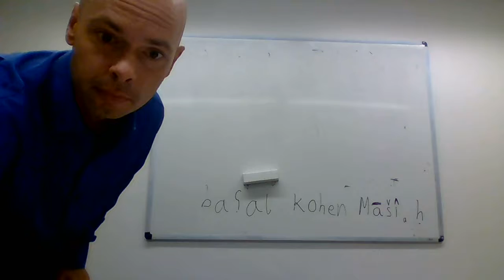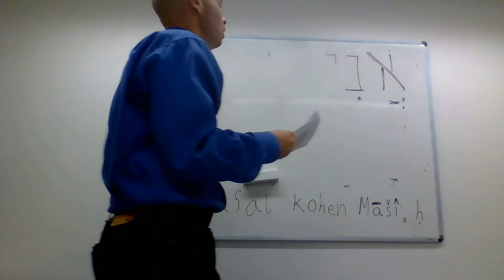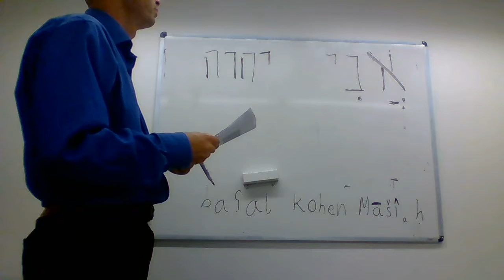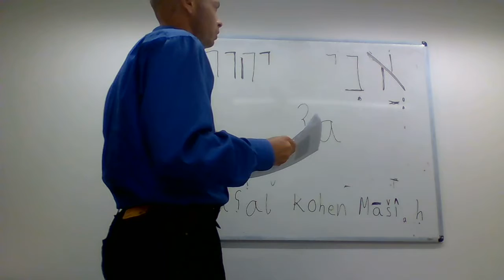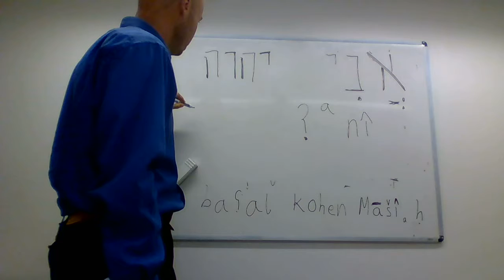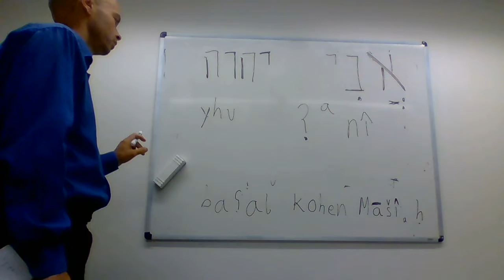1 Mos. 28.13. אֲנִי יְהוָה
אֲנִי יְהוָה Ani adonai.
 1 Mosebok 28 Svenska 1917 (SV1917)

28 Då kallade Isak till sig Jakob och välsignade honom; och han bjöd honom och sade till honom: »Tag dig icke till hustru någon av Kanaans döttrar,

2 utan stå upp och begiv dig till Paddan-Aram, till Betuels, din morfaders, hus, och tag dig en hustru därifrån, någon av Labans, din morbroders, döttrar.

3 Och må Gud den Allsmäktige välsigna dig och göra dig fruktsam och föröka dig, så att skaror av folk komma av dig;

4 må han giva åt dig Abrahams välsignelse, åt dig och din säd med dig, så att du får taga i besittning det land som Gud har givit åt Abraham, och där du nu bor såsom främling.»

5 Så sände Isak åstad Jakob, och denne begav sig till Paddan-Aram, till araméen Laban, Betuels son, som var broder till Rebecka, Jakobs och Esaus moder.

6 När nu Esau såg att Isak hade välsignat Jakob och sänt honom till Paddan-Aram för att därifrån taga sig hustru -- ty han hade välsignat honom och bjudit honom och sagt: »Du skall icke taga till hustru någon av Kanaans döttrar» --

7 och när han såg att Jakob hade lytt sin fader och moder och begivit sig till Paddan-Aram,

8 då märkte Esau att Kanaans döttrar misshagade hans fader Isak;

9 och Esau gick bort till Ismael och tog Mahalat, Abrahams son Ismaels dotter, Nebajots syster, till hustru åt sig, utöver de hustrur han förut hade.

10 Men Jakob begav sig från Beer-Seba på väg till Haran.

11 Och han kom då till den heliga platsen och stannade där över natten, ty solen hade gått ned; och han tog en av stenarna på platsen för att hava den till huvudgärd och lade sig att sova där.

12 Då hade han en dröm. Han såg en stege vara rest på jorden, och dess övre ände räckte upp till himmelen, och Guds änglar stego upp och ned på den.

13 Och se, HERREN stod framför honom och sade: »Jag är HERREN, Abrahams, din faders, Gud och Isaks Gud. Det land där du ligger skall jag giva åt dig och din säd.

13 And, behold, the LORD stood beside him, and said: 'I am the LORD, the God of Abraham thy father, and the God of Isaac. The land whereon thou liest, to thee will I give it, and to thy seed.